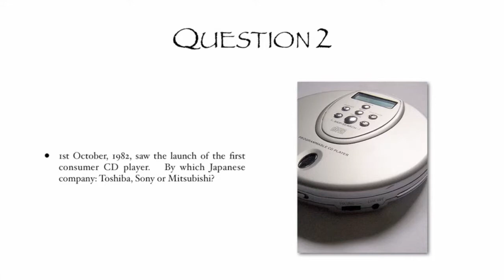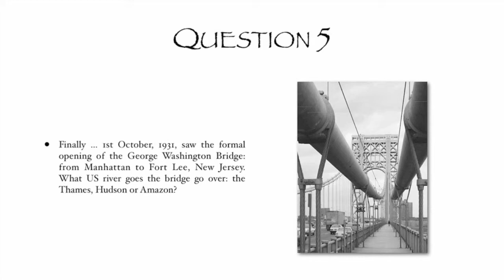1st October 2014 Teaser